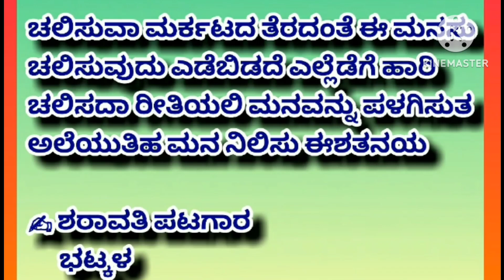ಚಲಿಸುವ ಮರ್ಕಟದ | ಮುಕ್ತಕ | Kannada Kavanagalu | ಶರಾವತಿ ಪಟಗಾರ | Satheesha_hr